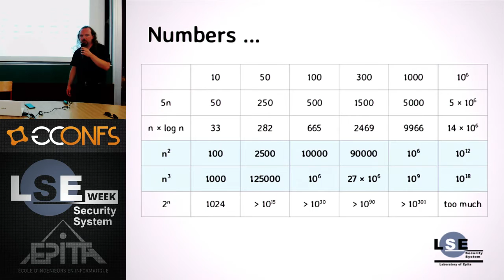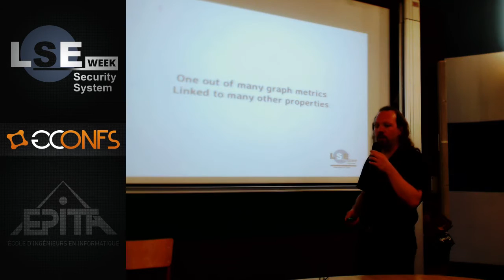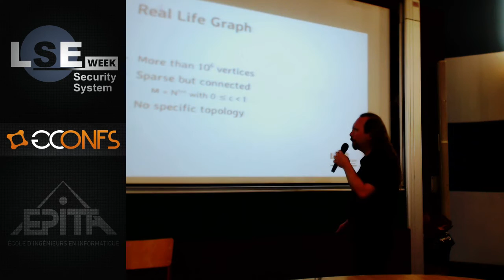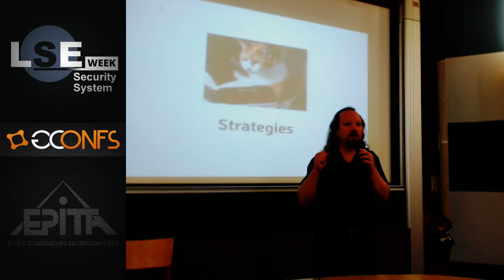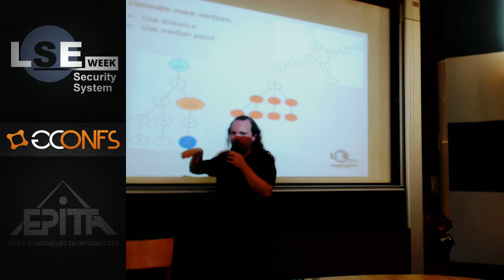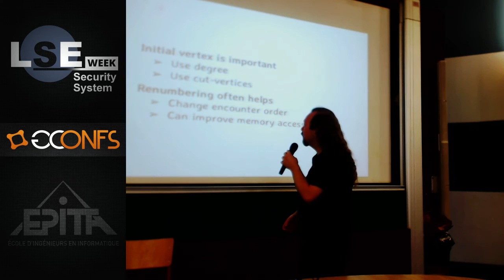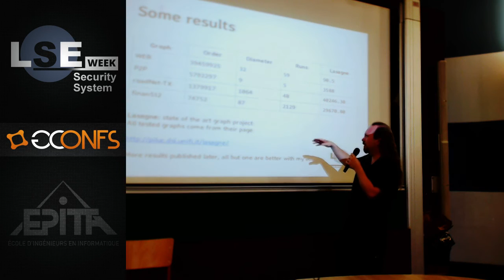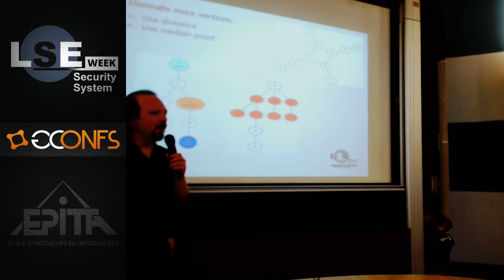When the Exponent Matters - Marwan Burelle - LSE Week 2015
Graph diameters for big (more than 100000 vertices) real-life, unoriented and unvaluated sparse graphs are not tractable due to N³/N² complexity. This talk will introduce some strategies used to reduce the amount of computation needed to find diameter in such cases.